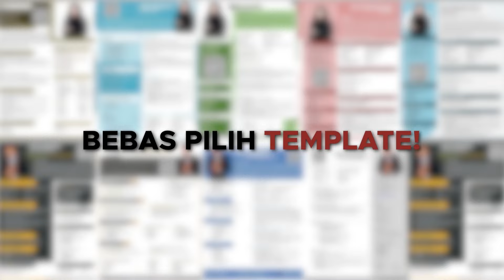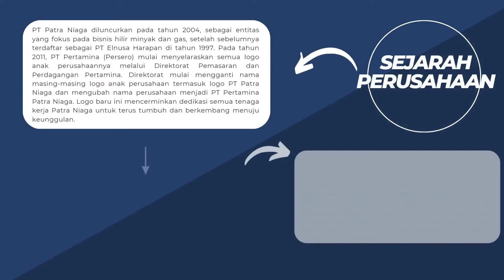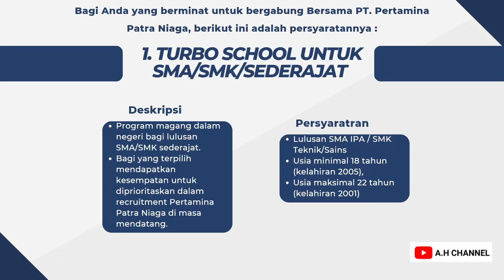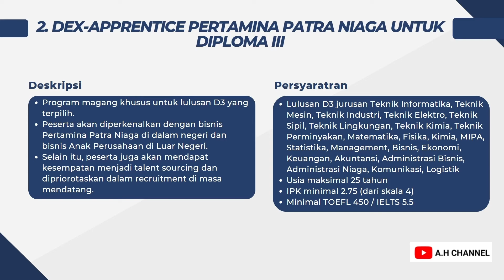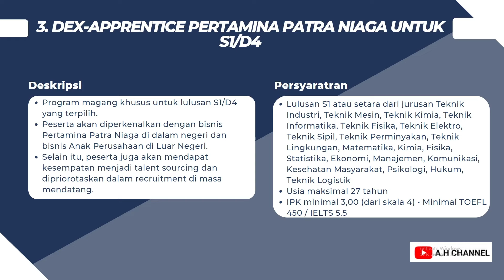Lowongan Kerja Terbaru anak perusahaan PT. Pertamina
LOWONGAN KERJA ANAK PERUSAHAAN PT. PERTAMINA

Hallo Sahabat jobseeker diedisi kali ini kami akan menginformasikan seputar lowongan kerja terbaru yang kami rangkum dari sumber terpercaya, periode JUNI 2023

Lowongan Pendamping Produk Halal Kemenag untuk Lulusan SMA/SMK

CARA MENDAFTAR
Untuk selegkapnya mengenai program ini kalian bisa langsung mengunjungi website resmi dari PT. Pertamina Patra Niaga berikut ini :

Untuk layanan konsultasi gratis Follow juga instagram kami di @aryanharis_official